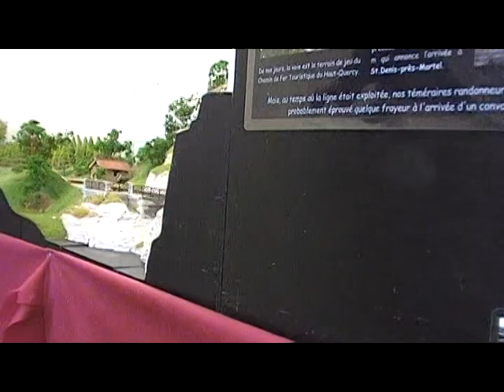Trains miniatures - Modulinos La Bourboule 2018 - vidéo 01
Réseau terminé de monter le Samedi vers 09h30.
Essais en analogique pour détection des anomalies d'alimentation suivi des premières tentatives en digital.
Nous vous offrons ainsi un tour complet du réseau.
Merci aux "forcenés" qui donnent sans compter pour la réussite de cette œuvre.